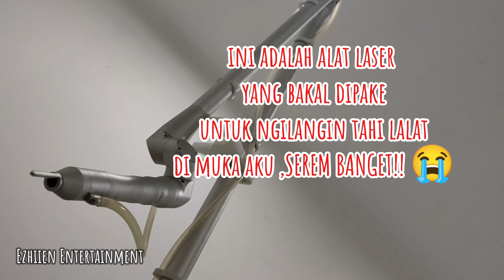Menghilangkan Tahi Lalat Dengan Laser Co2 di Klinik Kecantikan |PENGALAMANKU LASER CO2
Hallo assalamualaikum semua..

Pastinya sebelum melakukan tindakan ini kalian wajib konsultasi dulu yah ke dokter, karena ada beberapa jenis tahilalat yang ga boleh di hilangin contohnya tahilalatganas, atau buat kalian yang punya riwayat keloid wajib konsultasi dlu.

NOTE :
Ini berdasarkan pengalaman pribadiku sendiri,  dan kejadian ini sudah sekitar 2 tahun yang lalu,  jadi mungkin untuk biaya saat aku dulu treatment, dengan biaya saat ini akan berbeda.
dan mungkin hal yang aku rasain beda juga dirasakan sama temen temen, karena kondisi masing masing orang itu berbeda beda. dan pastinya setiap klinik kecantikan punya alat ,prosedur,hasil yang berbeda beda .

Semoga video sharingpengalaman ini bisa bermanfaat buat temen-temen semua yang ingin menjalankan treatment laser co2.